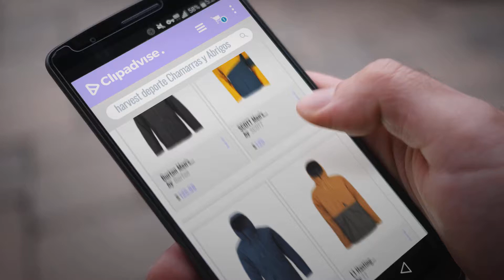Productos 2018, Los 10 Mejores Harvest: Burton Men's Cambridge Jacket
New! 2019 Black Friday / Cyber Monday Jackets Deals and Updates.

Black Friday / Cyber Monday Burton Men's Cambridge Jacket by Burton

Black Friday / Cyber Monday SCOTT Men's Ultimate Dryo 30 Jacket by SCOTT

Black Friday / Cyber Monday Burton Men's Sherman Jacket by Burton

Black Friday / Cyber Monday L1 Hasting Snowboarding Jacket - Men's by L1

Black Friday / Cyber Monday Ripzone Men's Momentum Jacket by Ripzone

Black Friday / Cyber Monday Harvest Prescott zipped hooded jacket by Harvest

Black Friday / Cyber Monday Scott Vertic 3L Hooded Jacket - Men's by Scott